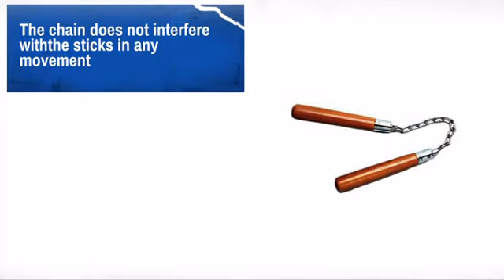8 in. Round Natural Speedchuck - MAEQD.com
Product Description:
Very similar to our round speedchucks, grip speedchucks feature grooveson
the handles making the nunchakus easier to hold on to.

Features:
* Nunchaku Ball Bearing System - High capacity hardened steel ballbearings
will easily spin up to an extremely fast 2,500 revolutions per minute,
allowingmaximum movement in all directions
* The chain does not interfere withthe sticks in any movement
* Top quality ball bearing swivel system isthe most advanced and best moving
swivel on the market today